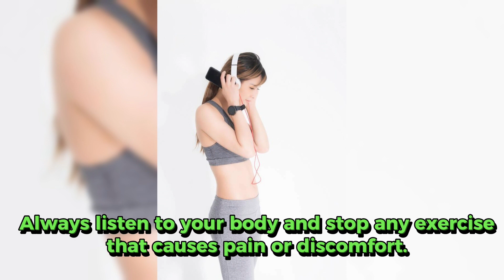1. “C-Section Recovery: Healing and Rehab Tips”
Improving strength after a C-section requires a gradual and safe approach. Here are some ideas to help you regain strength:

1. Consult Your Doctor: Always consult with your healthcare provider before starting any exercise routine post C-section to ensure you're medically cleared.

2. Start Slowly: Begin with gentle walking and pelvic floor exercises. Gradually increase the intensity over time.

3. Core Exercises: Focus on core-strengthening exercises like pelvic tilts and gentle ab contractions. Avoid crunches or sit-ups initially.

4. Pelvic Floor Exercises: Kegel exercises can help strengthen pelvic muscles, aiding in recovery and preventing incontinence.

5. Bodyweight Exercises: Incorporate bodyweight exercises like squats, lunges, and modified push-ups to target various muscle groups.

6. Resistance Training: As your strength improves, include light weights or resistance bands to challenge your muscles.

7. Yoga and Pilates: These practices can improve flexibility and core strength, but ensure you choose postpartum-friendly classes.

8. Posture Awareness: Maintain good posture to engage core muscles and reduce strain on your back.

9. Hydration and Nutrition: Stay hydrated and consume a balanced diet to support your recovery and energy levels.

10. Rest and Recovery: Prioritize sleep and rest to allow your body to heal and rebuild.

11. Listen to Your Body: Pay attention to any discomfort or pain. Stop or modify exercises if you experience pain.

12. Seek Professional Guidance: Consider working with a postpartum fitness trainer or physical therapist to create a tailored exercise plan.

Remember, recovery varies from person to person, so be patient and give your body the time it needs to heal and regain strength.